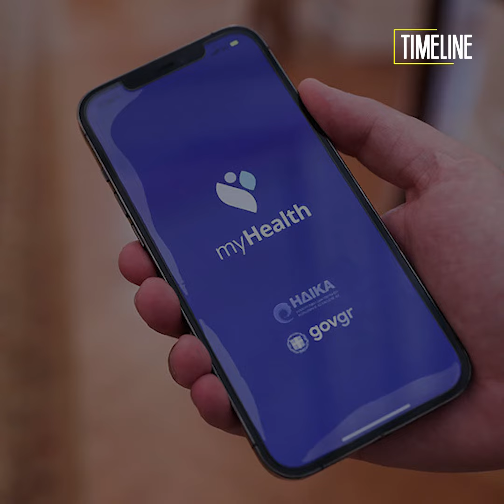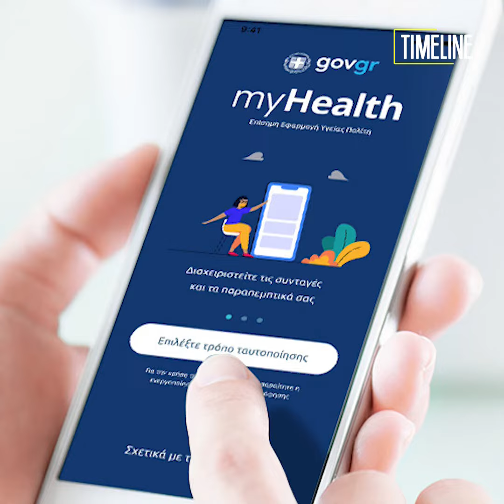Σε λειτουργία το Ψηφιακό Βιβλιάριο Υγείας Παιδιού και το Εθνικό Μητρώο Εμβολιασμών Παιδιών – Εφήβων